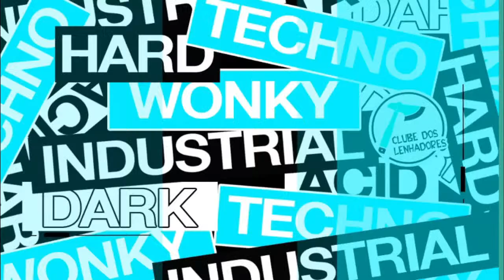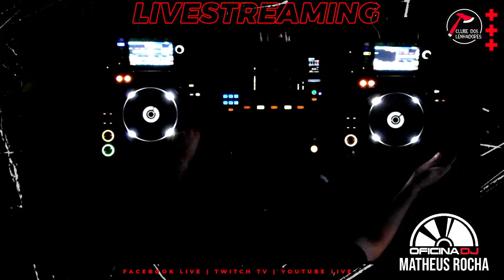🔥CDL STREAMINGS PRESENTS: MATHEUS ROCHA🔥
Matheus Rocha
Seus sets uma linha de som agressiva, rápida e enérgica, tendo como característica particular a criação de uma atmosfera obscura, carregada de elementos e massiva.